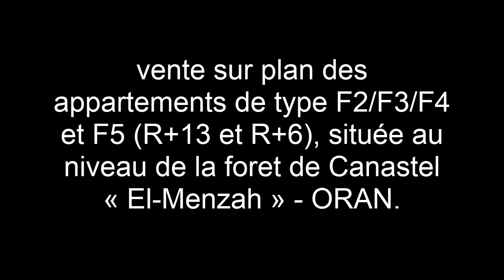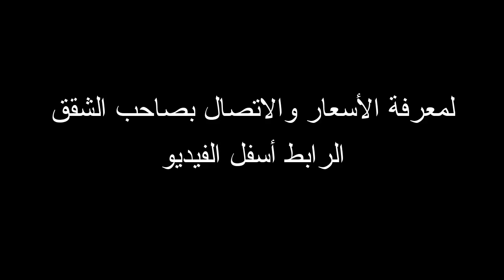شقق للبيع على المخطط في وهران كانستال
تفاصيل أكثر اضغط على هدا الرابط

شقق للبيع في الجزائر
شقق للبيع في وهران بالتقسيط
شقق للبيع وهران 2021